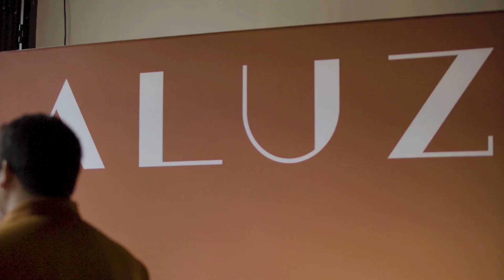SCI Lights 2024: Wanderlux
What an event! Wanderlux was one for the books! We had an incredible evening surrounded by hundreds of our industry partners and friends.